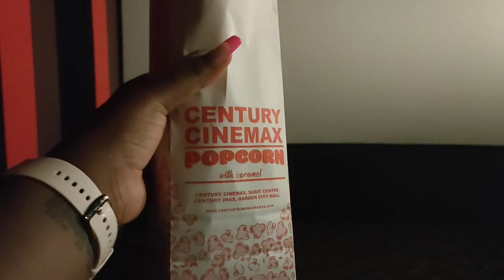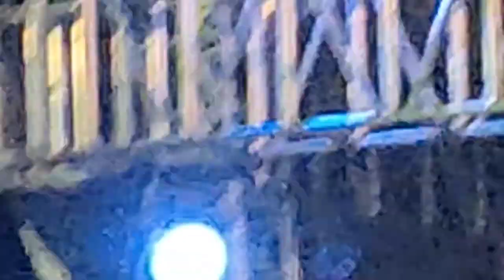VLOG❤️ watching woman king, tusker Oktoberfest, living life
Hey Fam, thanks for clicking enjoy!